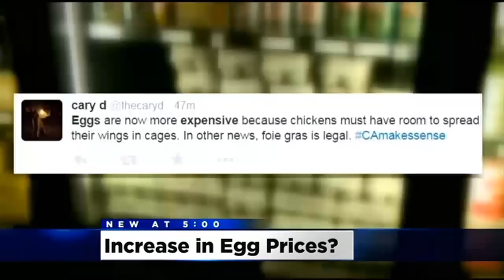New California Egg Law Prompts Egg Shortage Concerns As Suppliers Alter Facilities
A new California state regulation could lead to a shortage of eggs at the supermarket as farmers bring facilities up to the law's standard.